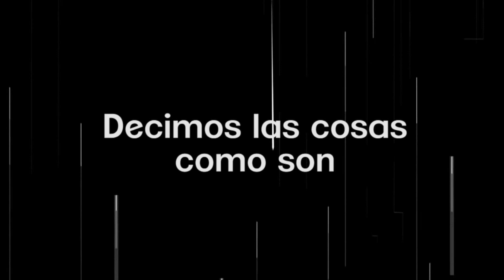¡Hay crisis en los partidos políticos! Raul Castillo en Factor Radio.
El analista político Raul Castillo nos habla de la crisis que viven los partidos políticos en el estado de Puebla en entrevista con Polo de Lara.